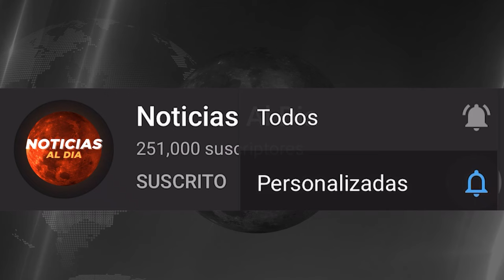NOTICIAS DEL MUNDO hoy 05 de ENERO 2024, Noticias Mundo Hoy Última Hora 05 SEGUROS HOY